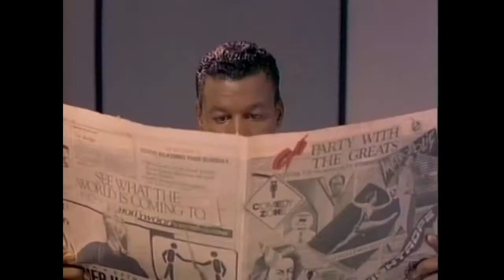Stephanie Mills Hitmix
Audio en video mix by Arjan van der Paauw.
Made for Dutch radio.

1) You’re Puttin’ A Rush On Me
2) What You Gonna Do With My Loving
3) Stand Back
4) Medicine Song
5) You Can’t Run From My Love
6) Never Knew Love Like This Before